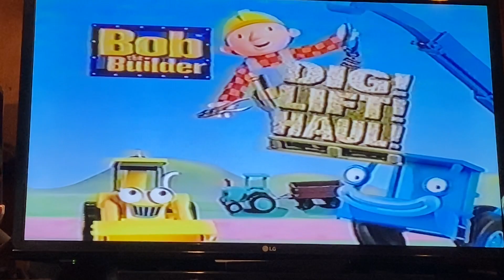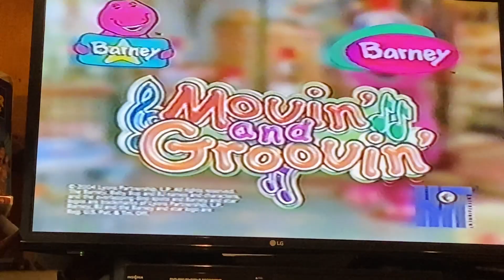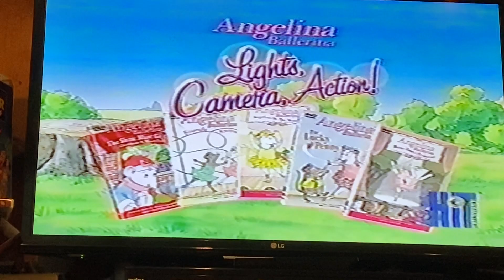Closing To Big Bang Home Video It’s Summertime HomeMade 2021 VHS (Tape 2)